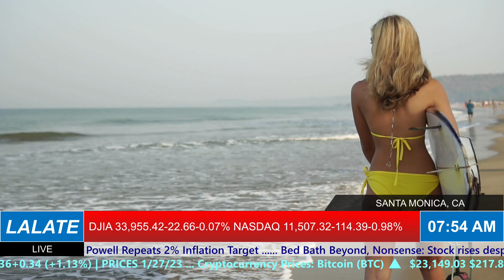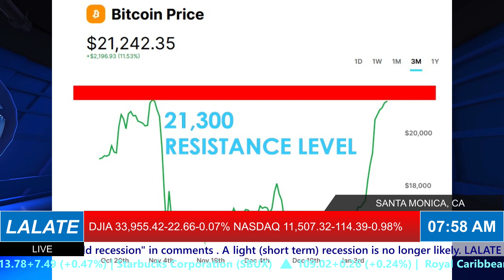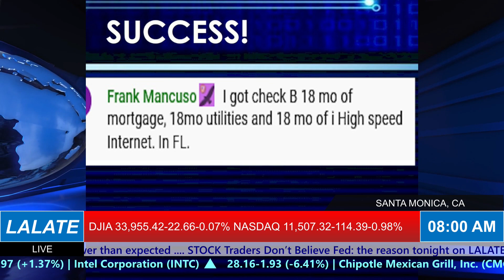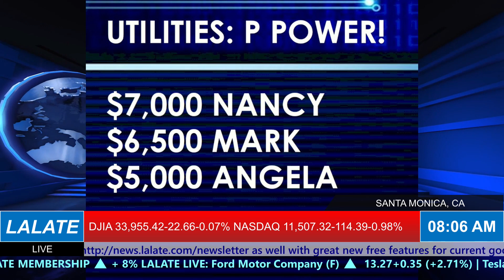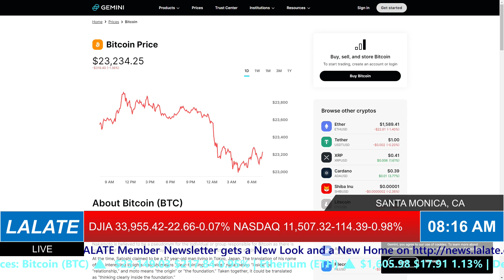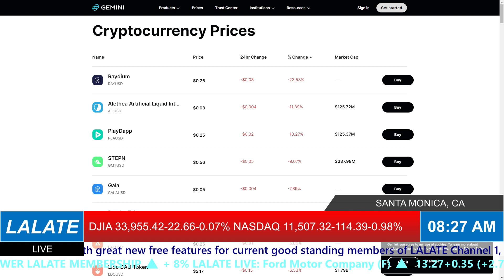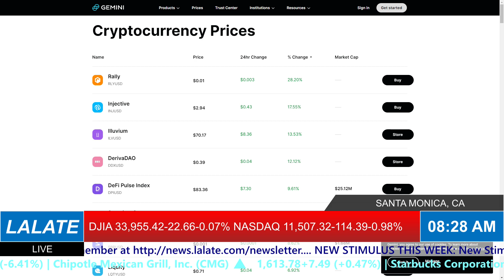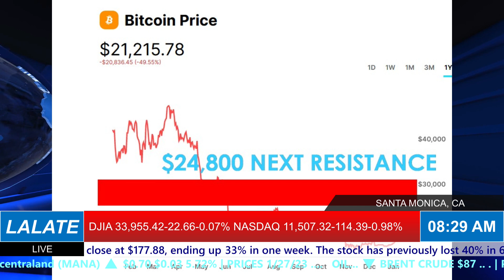4th Stimulus Check Social Security SSDI SSI Low Income | Financial Markets: LALATE MORNINGS 🌞 1/30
Enjoy watching this video from LALATE entitled 4th Stimulus Check Social Security SSDI SSI Low Income | Financial Markets:  LALATE MORNINGS 🌞 1/30

0:00    Intro:  Stimulus Check

1:00 STIMULUS CHECK UPDATE
2:00 SECOND STIMULUS CHECK
3:00 THIRD STIMULUS CHECK
4:00 FOURTH STIMULUS CHECK
10:00 STOCK MARKET CRASH 2022
20:00 HOUSING MARKET CRASH 2022
30:00 RECESSION 2022